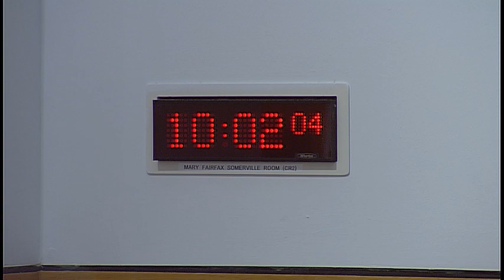Rural Economy and Connectivity Committee - 12 December 2018